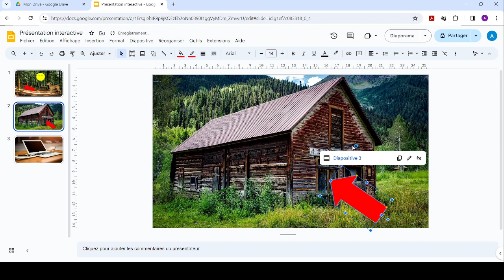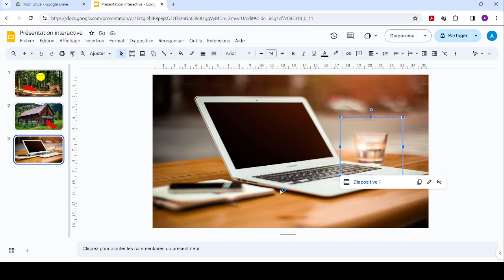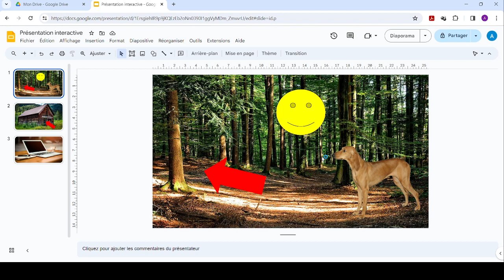Présentation interactive dans Google Slides - Partie 2: Liens entre les diapositives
Cette série de tutoriels présente comment il est possible de créer une présentation interactive dans l'application Google Slides. Dans cette deuxième partie, nous présentons comment créer des liens interactifs entre les diapositves.